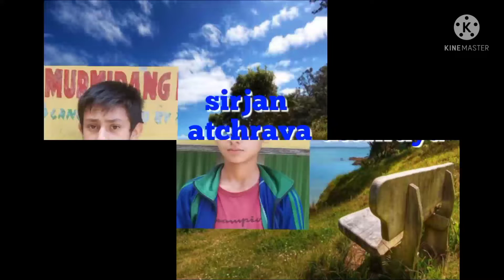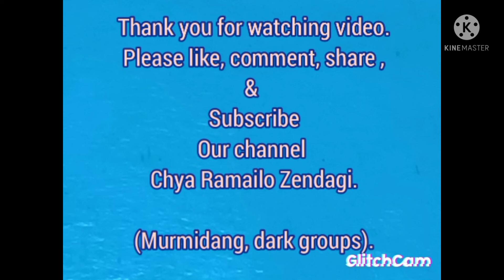Comadey video Chya Ramailo Zendagi (prt,1)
hello friend
the is is murmidang  "DARK, group
 Nepali comedy video
please friend support our group